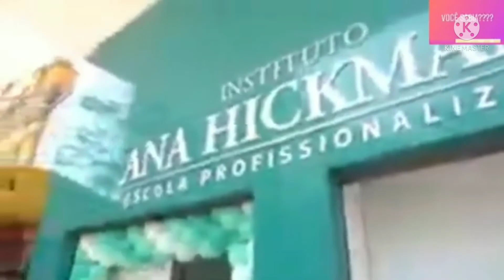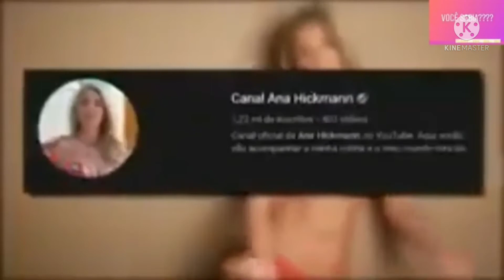ESSA É A VIDA LUXUOSA DA MILIONARIA ANA HICKMANN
Ana Lúcia Hickmann Corrêa é uma apresentadora, modelo e empresária brasileira. O "Corrêa" é seu sobrenome de casada. Atualmente, apresenta o programa Hoje em Dia, da TV Record. Foi eleita pela revista GQ Itália uma das 10 mulheres mais bonitas do mundo em 2001.
Nascimento: 1 de março de 1981 (idade 40 anos), Santa Cruz do Sul, Rio Grande do Sul
Altura: 1,86 m
Cônjuge: Alexandre Correa (desde 1998)
Filhos: Alexandre Côrrea
Irmãos: Isabel Hickmann, Fernanda Hickmann, Luiz Hickmann, João Hickmann